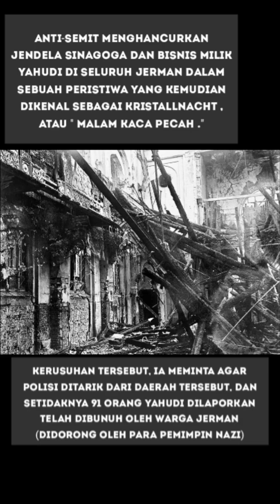Historical photos • Herschel Grynszpan: Pria yang Membalas Dendam pada Nazi, Memicu Perang Dunia II